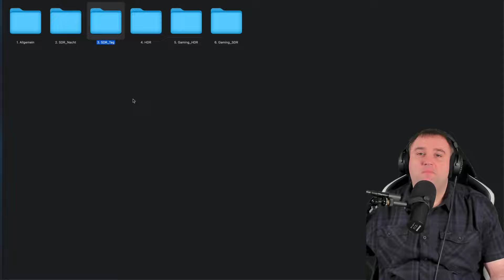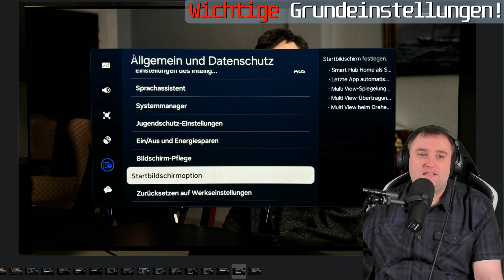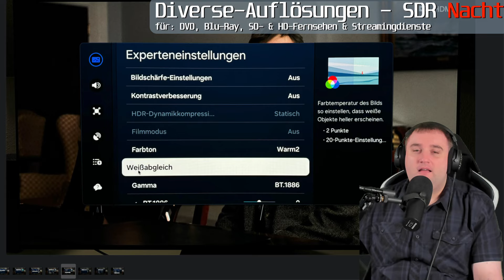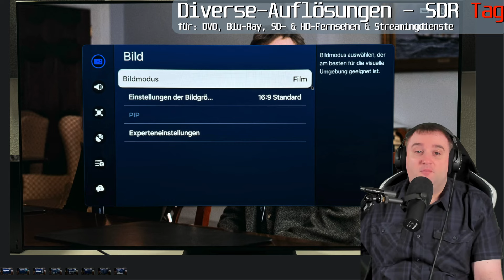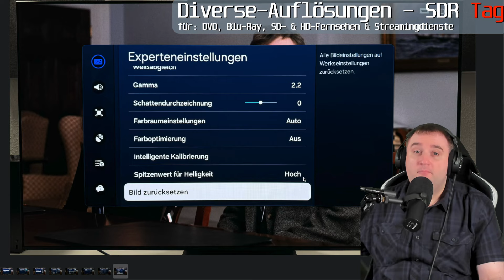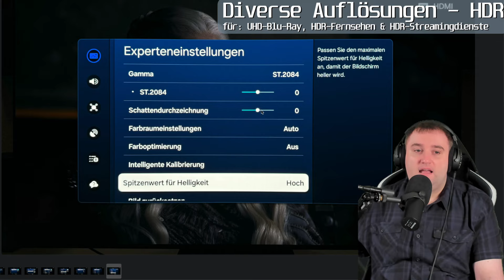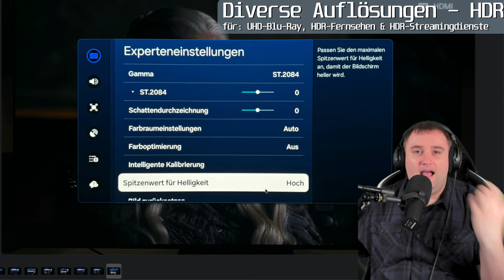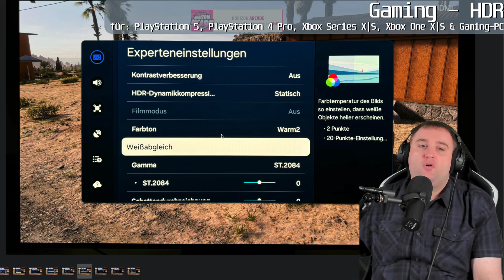Samsung S95D QD-OLED 4K TV - MEINE Bildeinstellungen! | Ratgeber | TecTipps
Je ausgefallender der Fernseher, desto aufwändiger sind die Bildeinstellungen. In diesem Video zeige ich Euch meine persönlichen Bildeinstellungen für den Samsung S95D QD-OLED-TV! Erfahrt in diesem Video meine optimalen Einstellungen für den SD/DVD, Full HD/Blu-Ray-, 4K-HDR-, und HDR/SDR-120Hz- & 60 Hz- Gaming-Betrieb! :)

Bitte beachtet! Bei diesen Bildeinstellungen handelt es sich um meine persönlichen Einstellungen. Jene Einstellungen habe ich nach meinem eigenen Empfinden gewählt und sind darauf abgestimmt, in einem abgedunkelten Raum verwendet zu werden. Ich habe mich bewusst dazu entschieden, diese Bildeinstellungen nach der Filmmaker Mode-Norm zu orientieren, sie aber nach meinem persönlichen Geschmack zu optimieren & die Farben mittels eines Color-Sensors zu korrigieren.

Kapitel:
00:00-01:37 Einleitung
01:38-10:14 WICHTIGE Grundeinstellungen
10:15-17:06 SDR Nacht
17:07-24:26 SDR Tag
24:27-32:27 HDR
32:28-42:04 Gaming HDR
42:05-48:08 Gaming SDR
48:09-48:58 Outro

★ Support ★

★ Social Media ★

Impressum:

IT-NiS Systemhaus
Inhaltlich Verantwortlicher: Markus Niesen
Harlandstraße 17
37574 Einbeck